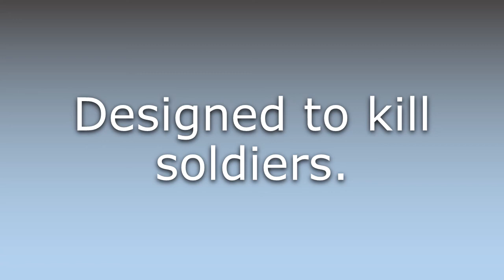What does Antipersonnel mean?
What does Antipersonnel mean in English? Learn the meaning of Antipersonnel.